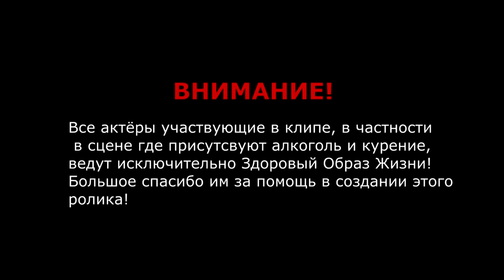Четкий Рэп про Спорт